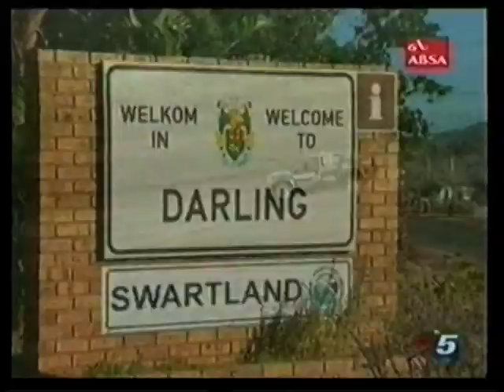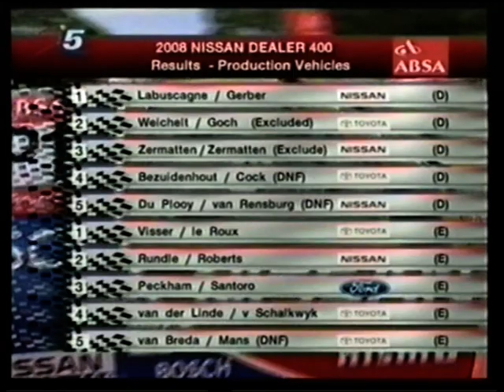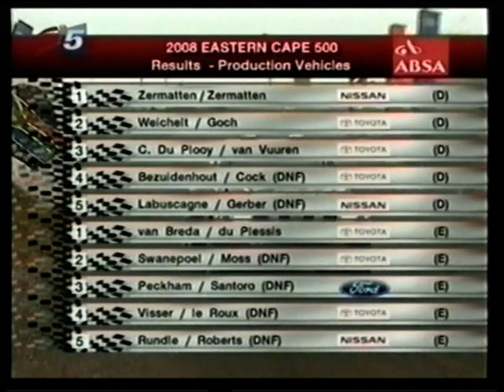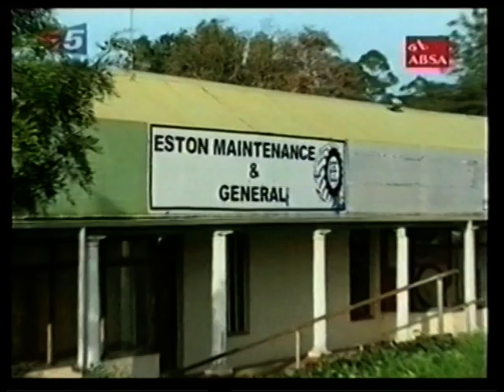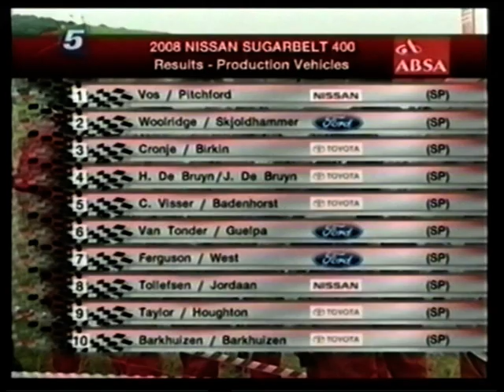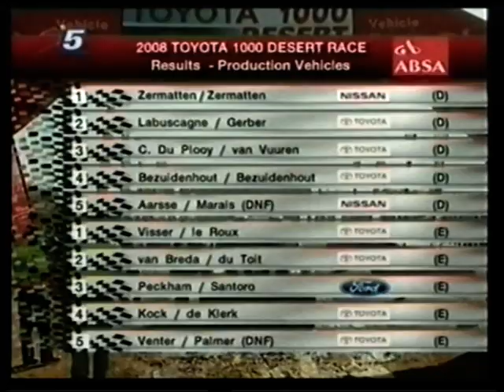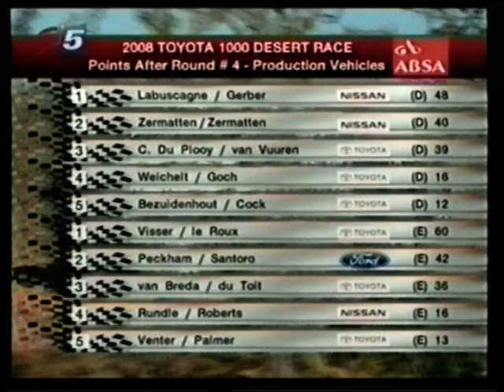Off Road Racing 2008 Review (video 1 of 3)